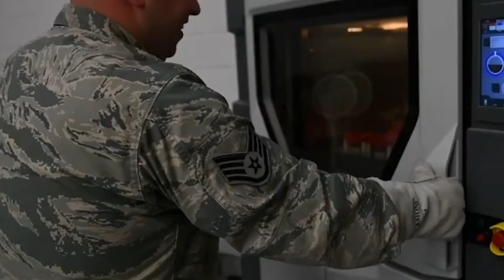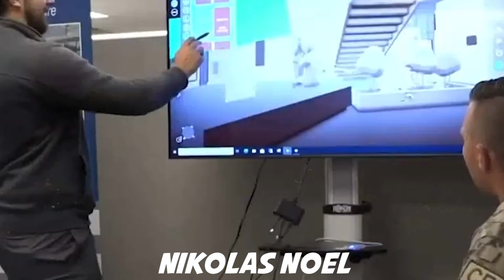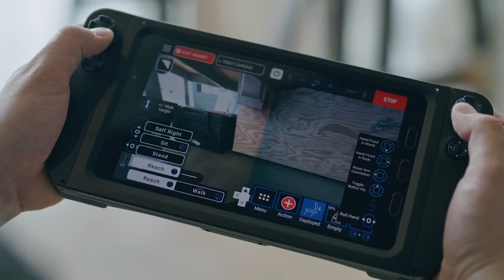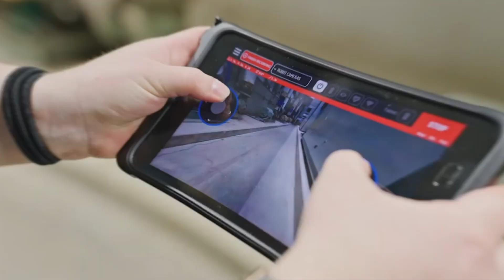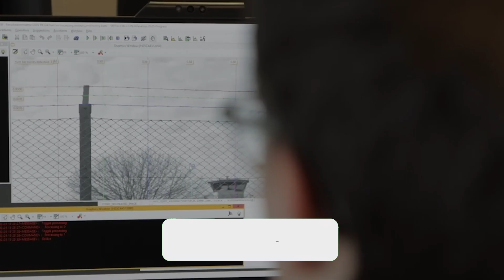Boston Dynamics JUST REVEALED NEW Female Humanoid Robot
Every week we will update you about the latest news regarding Boston Dynamics.

Robotic Dog Help Clean Mines in Ukraine
The U.S. Army has agreed to provide one of its two robotic dogs to clean up mines and other ordnance in Ukraine. HALO Trust, a demining enterprise with multiple U.S. government contracts to work in Ukraine, will use "Spot," a Boston Dynamics-made robot to remove mortar shells and cluster munitions in formerly Russian-controlled areas near the capital of Kyiv, said Chris Whatley, the group's executive director. By deploying a robotic arm in place of its head, Spot could help slide unexploded munitions, such as cluster bombs, into pits containing other munitions, allowing them to be detonated safely away from civilians in batches of 50 to 100 shells, and without endangering any of the 10 HALO teams that were deployed to Bucha and Brovary.
According to the report, it has become increasingly common for deminers to use robots in the field to increase their productivity and mitigate the risk of blowing themselves up on the ground. "In general, Spot is an effective tool for keeping people out of harm's way, and the robot is often used to inspect potentially hazardous materials from a safe distance," said Nikolas Noel, the company's director of marketing and communications.

Robot Workforce Nothing to Fear
The CEO of Boston Dynamics says more warehouse operators are considering a robot workforce after COVID-19 exposed health vulnerabilities at logistics hubs. His comments come as Amazon warns it could run out of workers by 2024. “They have almost 100 per cent turn-over in logistics jobs like picking and packing boxes,” Robert Playter told media at the Collision tech conference in Toronto. “We’ve definitely seen [with] our industrial or warehouse customers [that] interest in robotics has only increased during the pandemic.”
Boston Dynamics has shown its “Stretch” robot is smart enough to react to a stack of boxes suddenly falling over, and clean up the mess. The company plans to release a new robot every three-to-five years aimed at mastering a new workplace task. But Playter says the key is Boston Dynamics looks for the sweet spot between what the labour market needs, and what its robots are capable of doing. “The next robot, which we hope will come out in a few years, will probably be pushing in the direction of more dexterous manipulation tasks, perhaps in a manufacturing environment,” he said.

“Best New Large Workplace” Award
World-renowned robotics firm Boston Dynamics has recently received the “Best New Large Workplace” award at CoreNet New England’s Awards of Excellence Gala. This event highlights the top performing firms and projects in the New England region in corporate real estate leadership, with this year’s event highlighting both the 2020 and 2021 winners to account for the gala’s 2020’s pandemic-based postponement. Boston Dynamics received this distinction for its new corporate headquarters and lab facilities in Waltham, MA, which was completed in March 2021 by leading construction management and pre-construction services firm J. Calnan & Associates in collaboration with award-winning Design Collaborative Bergmeyer. Engineering services were provided by NV5, a leading provider of professional and technical engineering and consulting solutions.